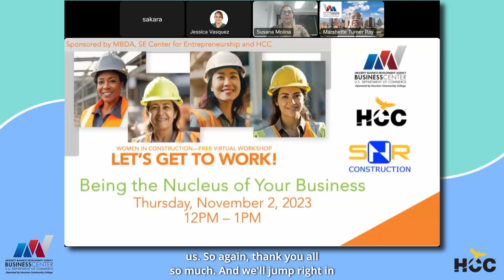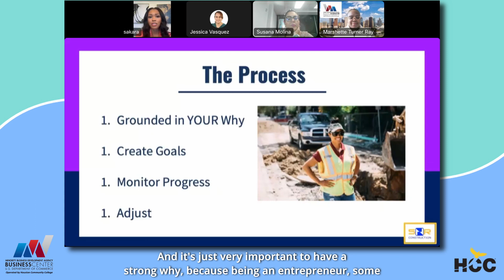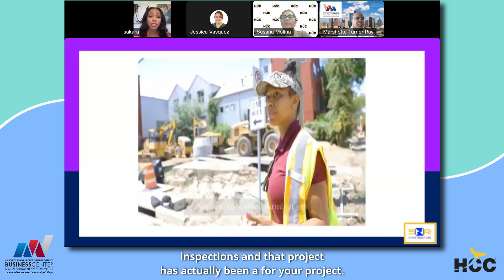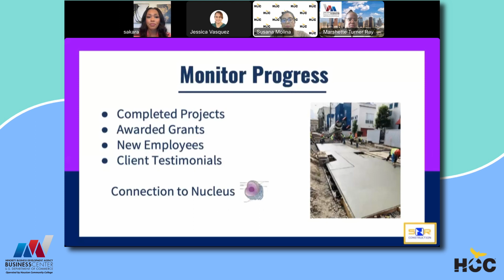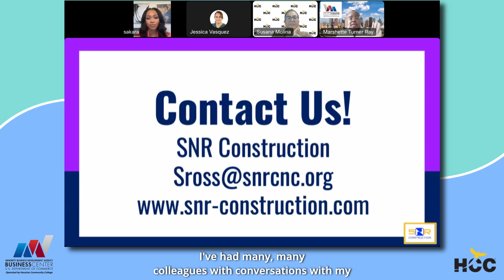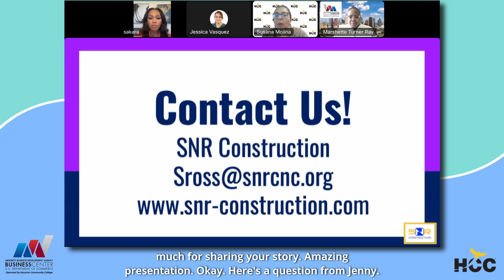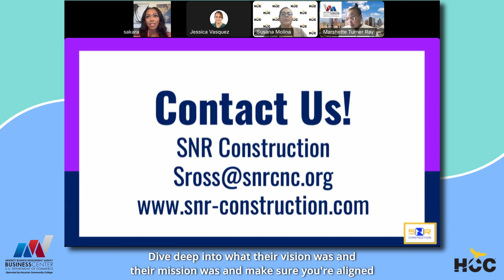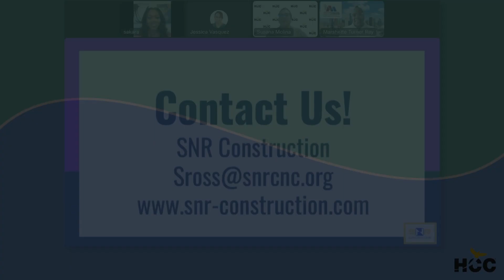Being The Nucleus Of Your Business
Sakara Ross
Marshette Turner-Ray
Jessica Vasquez
Susana Molina